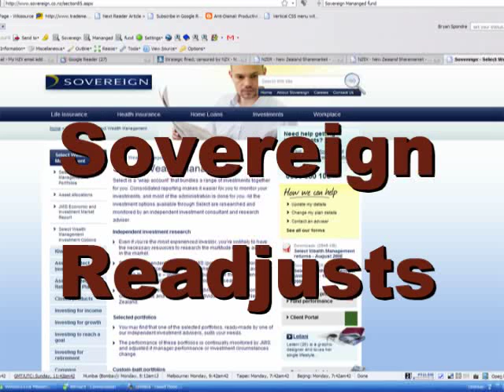Credit Crunch Effect in NZ: Sovereign Tightens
Panel 1
What the Credit Crunch means
High interest rates
Credit rationing
Dramatic tightening by Sovereign

Panel 2
Sovereign owned by ASB
Lent to lower risk borrowers
Changed lending rules
Property investors locked out
No more low doc
Low limited to 70% LVR

Panel 3
Low Doc faces 1% margin
Low Doc faces insurance cost
Open ended bridging ended
GE Money drops 2-3 years